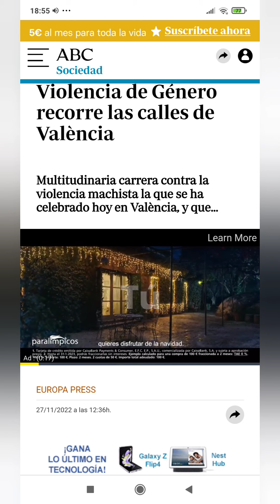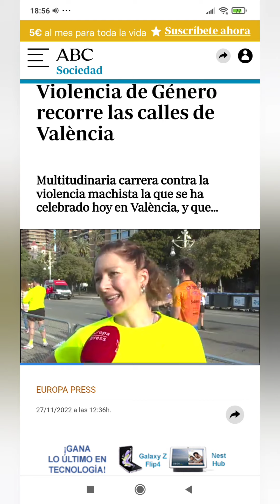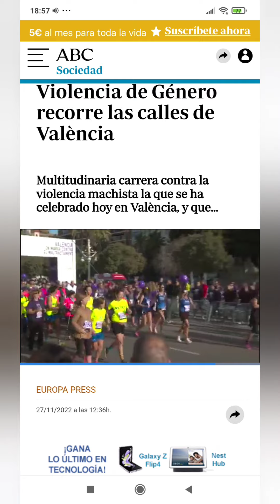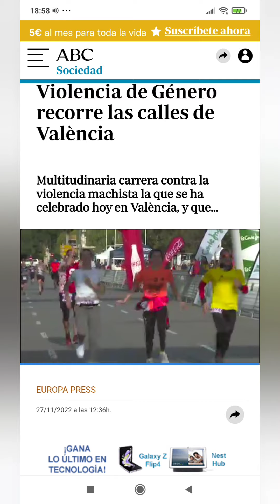videitos y fotitos